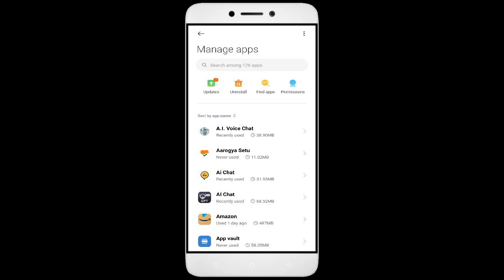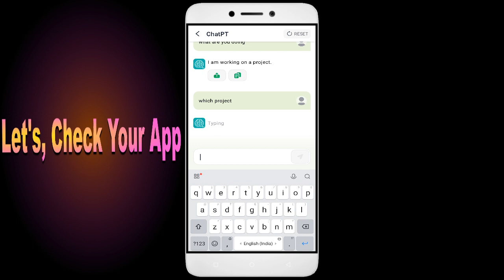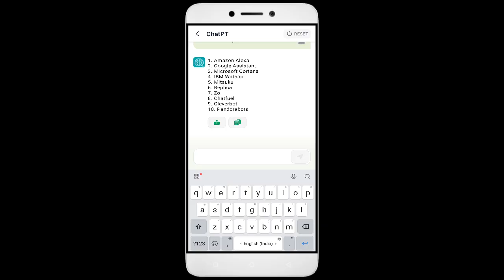How To Fix ChatPT App not working | Not Open | Space Issue | Network & Permissions Issue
Are you dealing with an app that won't open or network and permission issues? In this video, we'll show you how to fix these common problems! We'll walk you through troubleshooting steps to identify the root cause of the issue, so you don't waste valuable time fixing the wrong thing. We'll then show you how to adjust settings, update ChatPT, and make sure everything is running properly. By the end of this video, you'll be able to confidently get your app up and running!

1. Force stop the app.
2. Restart the phone.
3. Check app permissions.
4. Keep your apps updated.
5. Clear cache.

Fix ChatPT not open problem,
How to fix ChatPT all problems solve,
How to fix ChatPT not working problem in android phone,
How to fix ChatPT app not open problem in android phone,
Fix ChatPT not working in android,
ChatPT all problems solve,
ChatPT not responding,
How to fix ChatPT keeps stopping error in android mobile,
ChatPT app not working problem,
Fix ChatPT not loading,
Fix ChatPT login error,
ChatPT Black Screen Error,
Fix ChatPT not open problem android mobile,
Fix ChatPT not working problem,
Black Screen Sleep,
ChatPT black screen error fix
ChatPT Error Black Screen
How to fix ChatPT random crashing
How to Fix ChatPT App Black Screen Error Problem Solve in Android & Ios
How to Fix ChatPT App Loading Problem in Android
How to Fix ChatPT App Loading Problem in IOS
How to Fix Something Went Wrong and the Service Failed to Start Error in ChatPT App.
How To Fix Unfortunately ChatPT App Has Stopped Error Problem in Android Phone.
How to Fix Solve ChatPT App Not Working | Not Opening | Not Open | Loading Solve Problem in Android & Ios
ChatPT not working today,
why ChatPT is not working in my phone,
ChatPT game not starting,
ChatPT not starting,
ChatPT failed to load server list,
How To Fix ChatPT App not working | Not Open | Space Issue | Keeps Crashing Problem.
ChatPT App (Auto Close) Automatically
ChatPT app freezing issue in Android
ChatPT app Keeps Hanging issue in Android
ChatPT Keeps Lagging issue in Android.